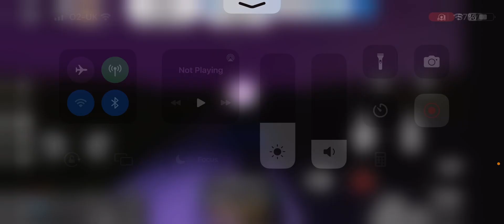Driving 2021 BMW M4 G82 In Southwest Florida - Roblox